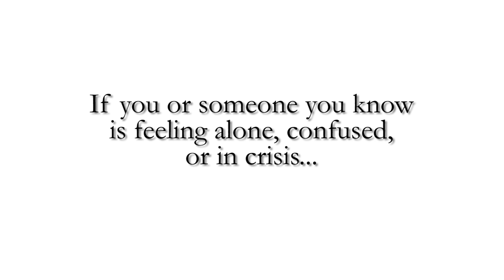It Gets Better Project from Caltech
Caltech's contribution to the It Gets Better Project.

Attributions:
Directed by Portia Harris, Caltech Center for Diversity.
Produced for the Caltech Center for Diversity.
Video production by Mike Celestino and Robert Garren of What Happens Next Productions.

Songs: "Love is Love" and "What Matters" courtesy of Randi Driscoll.

To download the song and help us "erase hate" please